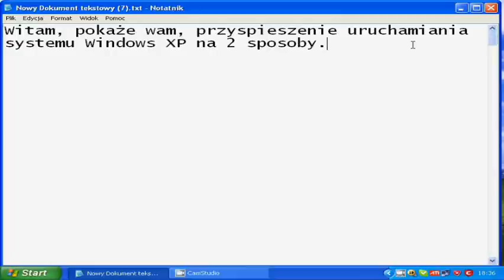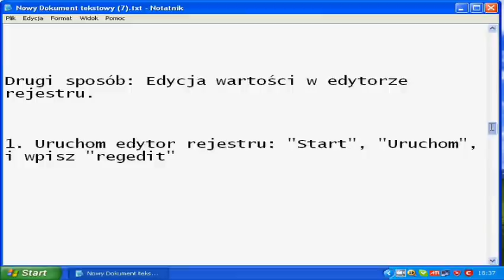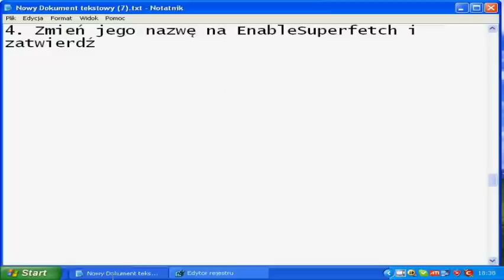Jak przyspieszyć uruchamianie Windows XP- Dwa sposoby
Zaznaczam, wszystkie poradniki są moje.

Dwa sposoby przyspieszające uruchamianie systemu.

Pamiętaj!. Przed każdą modyfikacją w rejestrze, zrób jego kopię!.